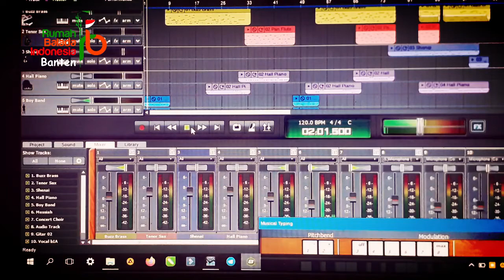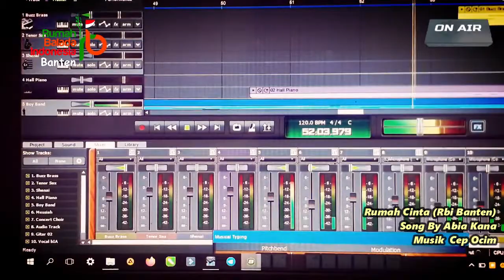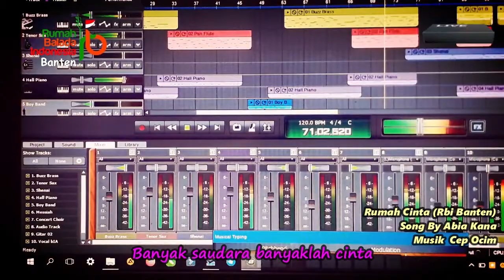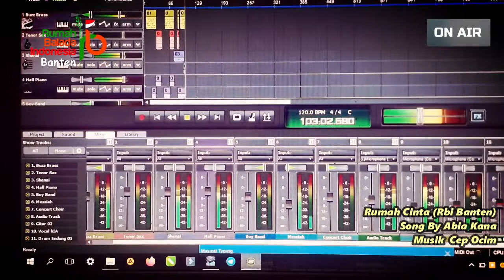Rumah Cinta (Rbi Banten) - Song By Abia Kana ● Musik Cep Ocim